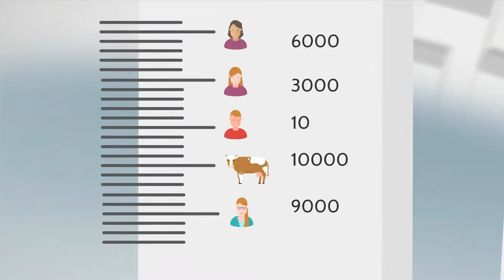World Map Infographic Prezi Template